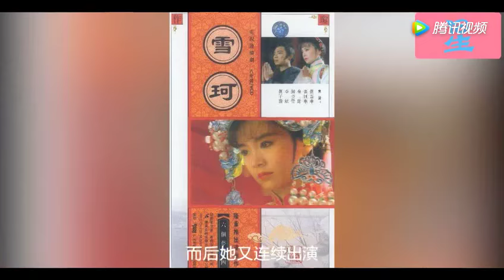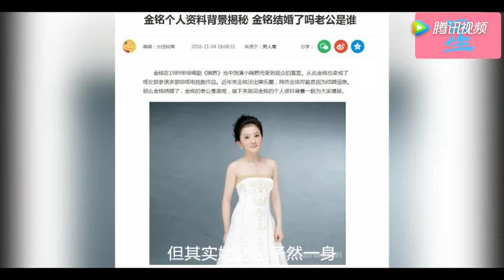童星出道的她，被撒贝宁暗恋了20年始终不知情，至今未婚可惜了 腾讯视频